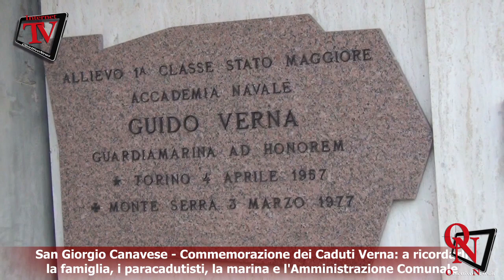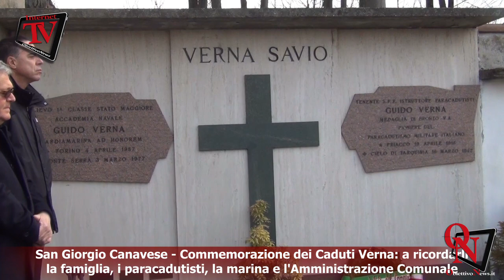San Giorgio Canavese - Commemorazione dei Caduti Verna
San Giorgio Canavese - Commemorazione dei Caduti Verna: a ricordarli la famiglia, i paracadutisti, la marina e l'Amministrazione Comunale